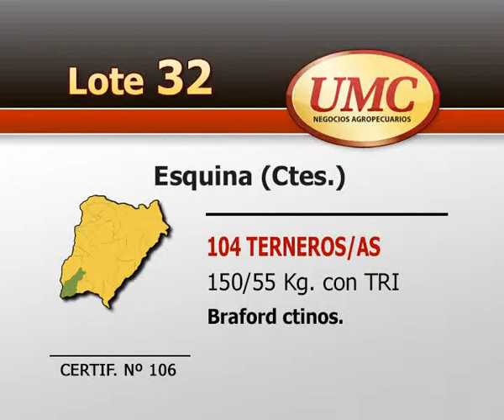UMC 1 4 14 LOTE 0032